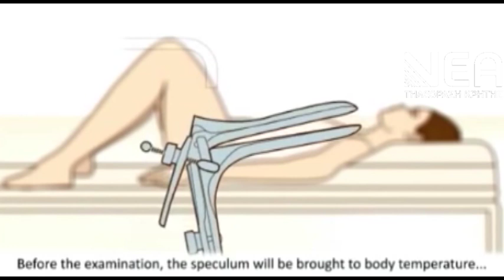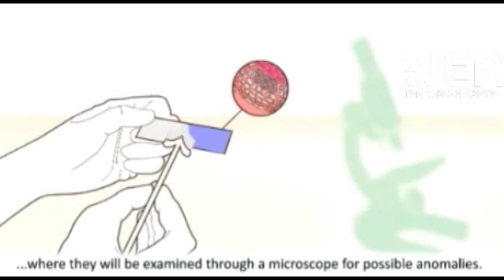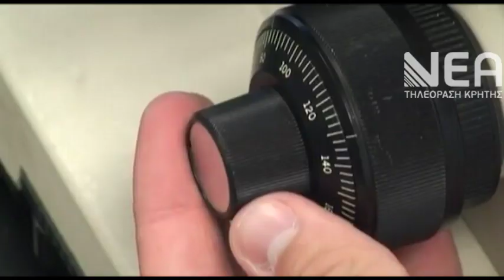TEST DNA ΠΡΟΓΡΑΜΜΑ ΔΟΞΙΑΔΗΣ